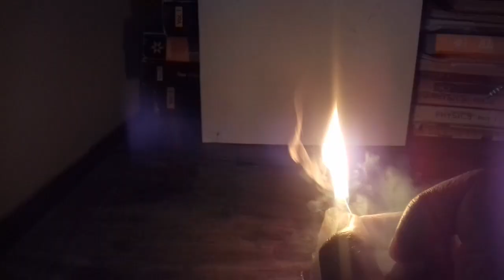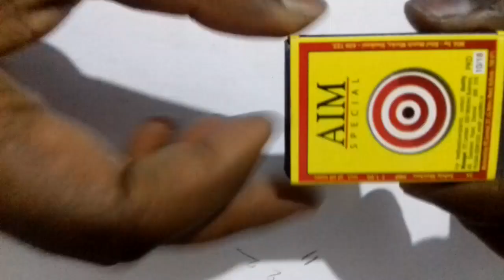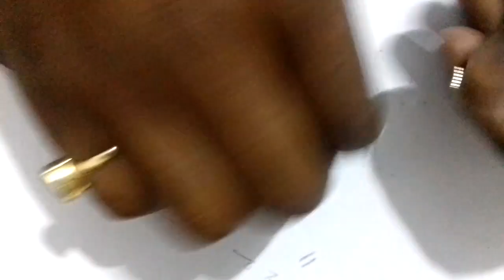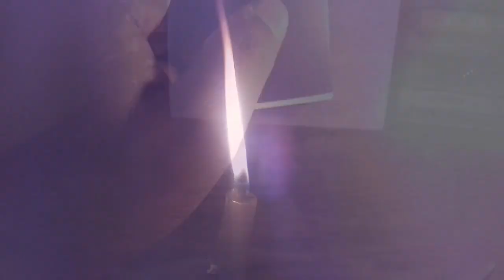Mini rocket | School science project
It is a school science project. How to make a mini rocket ; this video is based on the making of a rocket using matchsticks and a pen refill nip. Children should not copy or make it. It's dangerous to do with naked eyes. Proper supervision and care needs to be maintained.